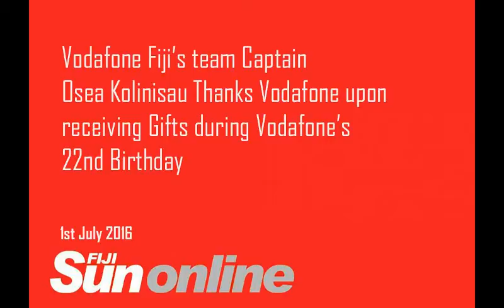Vodafone Fiji’s team Captain Osea Kolinisau Thanks Vodafone upon receiving Gifts during Vodafone’s 2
Vodafone Fiji’s team Captain Osea Kolinisau Thanks Vodafone upon receiving Gifts during Vodafone’s 22nd Birthday